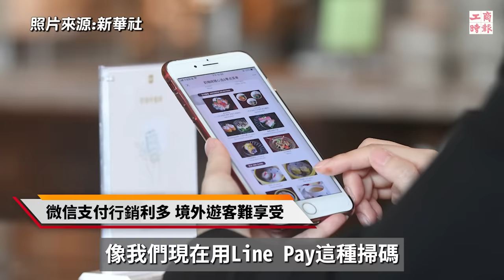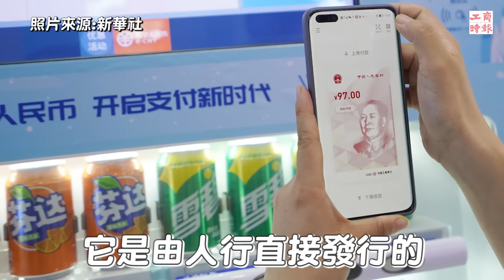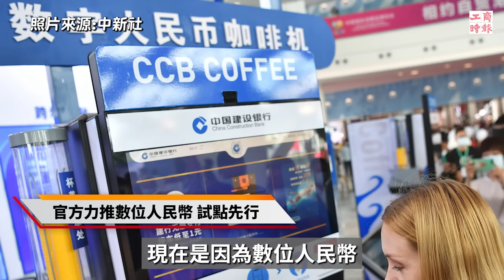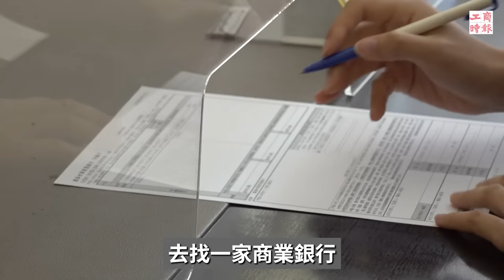虛擬錢包加速進化》大陸無現金社會 旅客生存指南【大陸財經通】 @cteevideo ​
疫情過後，大陸幾乎已成為無現金社會，不僅每年有數以萬計的ATM被回收，就連銀行也不是每間都有現金業務，當前大陸政府更積極推行 數位人民幣，無鈔化趨勢對人們生活有哪些影響？旅客或商務客到大陸有哪些要注意的地方？本集延續上一周行動支付話題，繼續聊聊關於行動支付高度普及所衍生的便與不便。

⭐6/29更新報導：
《微信、支付寶 開放綁定國際信用卡付款》

🎤主持：工商時報大陸組記者
🎤來賓：工商時報大陸組副主任
工商時報大陸組撰述委員

本集重點提示：
00:00 開場預告
00:22 街頭難見ATM 銀行現金業務也縮減
02:04 境外遊客用不了微信支付 這點最囧
03:50 官方力推數位人民幣 衝擊行動支付2巨頭？
08:39 短期赴陸差旅 至少掌握1行動支付工具
10:44 無鈔化趨勢 陸消費習慣轉軌
12:16 行動支付2巨頭 對立高牆仍顯著
15:23 電子支付全面普及 現金將消失？
讓您掌握先機，投資無往不利